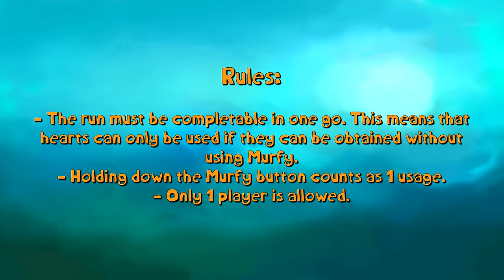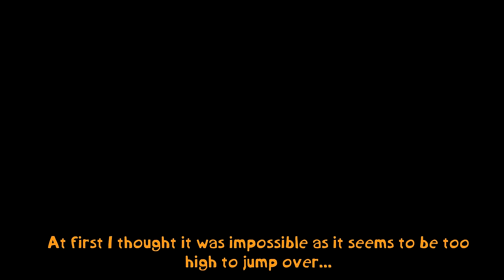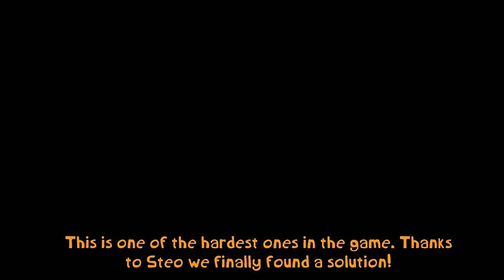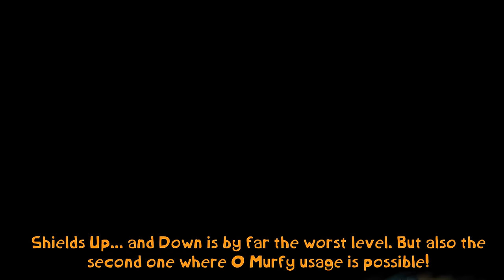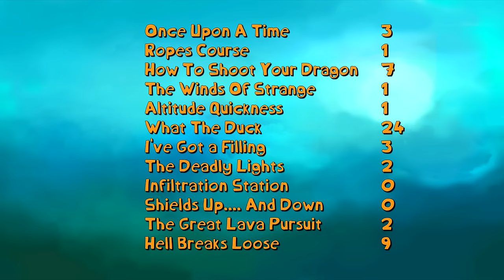Can you beat Rayman Legends without using Murfy?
How many times do you need to use Murfy in Rayman Legends?
Special thanks to Steo and zelen for helping out with the project!